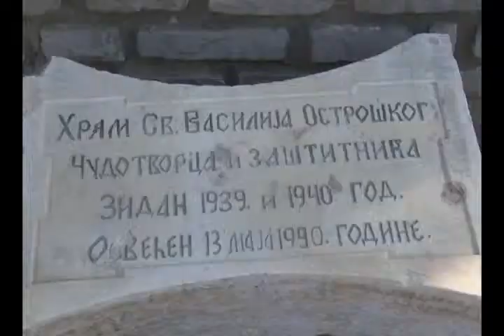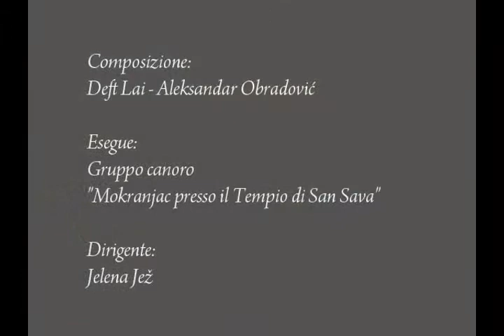Monastero Gorioc a Beli kamen